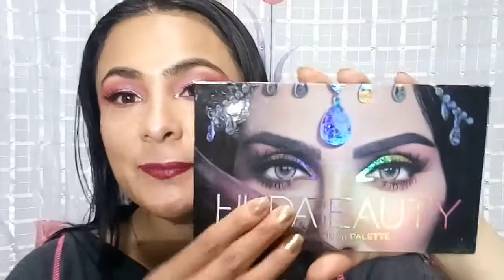MAQUILLAJE CON HUDA BEAUTY DESERT DUSK/CLON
MUCHACHAS ESPERO ESTEN BIEN HOY POR FIN LES HICE ESTE VIDEO CON ESTA PALETA HERMOSA QUE ES CLON PERO QUE ME ENCANTO ESPERO LES GUSTE .Y BUENO A PETICION LES DEJARE LOS PRODUCTOS QUE USE.👌👍👌👍👍👌

PRODUCTOS:

1.-AGUA DE ROSAS AZUS
2.-BROW DEFINER ANASTASIA     CLON
3.-PRIMER THE PORE HEBLEE
4.-BALSAMO PARA LABIOS PUDAIER
5.-BASE PROLUX NUM 13
6.-POLVO ITALIA DELUX CREAMY BEIGE
7.-CORRECTOR BISSU NUM 2
8.-COCOA CONTOUR CLON TOO FACED
9.-RUBOR ELF PINK
10.-ILUMINADOR S.F.R. COLOR NUM 1
11.-PALETA HUDA BEAUTY DESERT DUSK/CLON
12.-PLUMIN DELINEADOR BISSU NEGRO
13.-DELINEADOR CON GLITTER NUM 23
14.-PESTAÑAS AND ACCSESORIES NUM 7
15.-TINTA MATE INTUICION

CORREO/CONTACTO📠📠📠📠